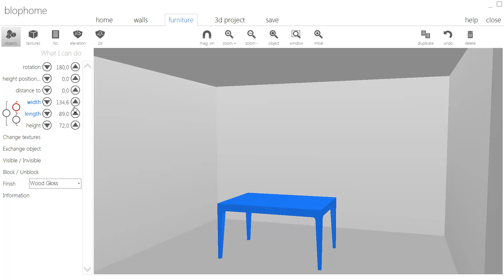Scale objects, blophome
Scale objects in Blophome.